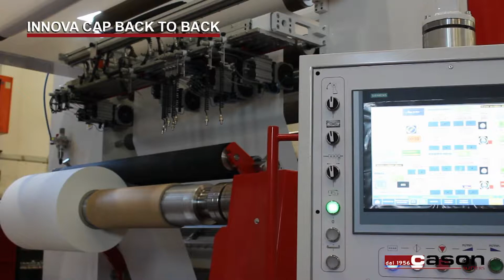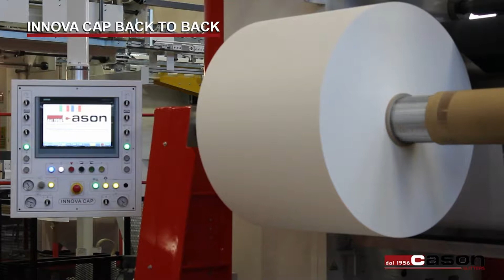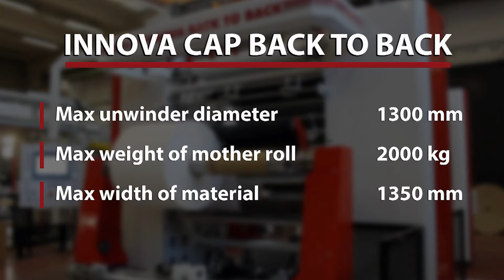Slitter rewinder INNOVA BACK TO BACK secondary